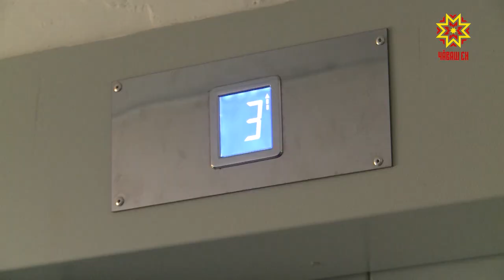На еженедельной планерке в столичной мэрии обсудили план по капитальному ремонту на 2019 год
Лето — это сезон...капитального ремонта. По плану в этом году в Чебоксарах должны отремонтировать больше сотни многоэтажек.